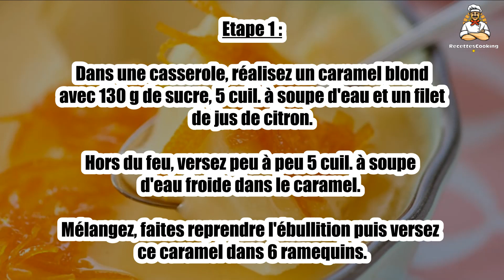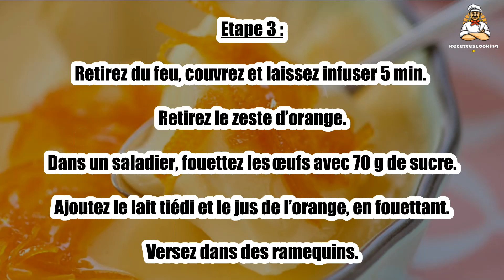Recette : Crèmes au lait et zestes d'oranges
Bonjour à tous, aujourd’hui recettescooking.com vous présente la recette suivante : Crèmes au lait et zestes d'oranges

TEMPS TOTAL : 50 min
Préparation : 20 min
Cuisson : 30 min

Ingrédients :

1 Orange non traitée
3 Oeufs
40 cl Lait
200 g Sucre en poudre
0,5 Citron

Etape 1 : Dans une casserole, réalisez un caramel blond avec 130 g de sucre, 5 cuil. à soupe d'eau et un filet de jus de citron.

Hors du feu, versez peu à peu 5 cuil. à soupe d'eau froide dans le caramel. Mélangez, faites reprendre l'ébullition puis versez ce caramel dans 6 ramequins.

Prélevez sur l’orange un large ruban de zeste. Mettez-le dans une casserole avec le lait. Portez à ébullition.

Etape 3 : Retirez du feu, couvrez et laissez infuser 5 min. Retirez le zeste d’orange.

Dans un saladier, fouettez les œufs avec 70 g de sucre. Ajoutez le lait tiédi et le jus de l’orange, en fouettant. Versez dans des ramequins.

Etape 4 : Couvrez-les d'une feuille d'aluminium. Faites cuire au bain-marie au four, 25 min.

Servez tiède ou froid, parsemé du reste des zestes d'orange et de citron râpés finement.